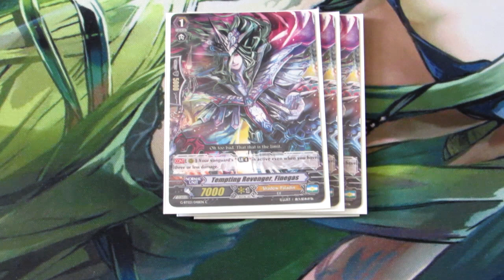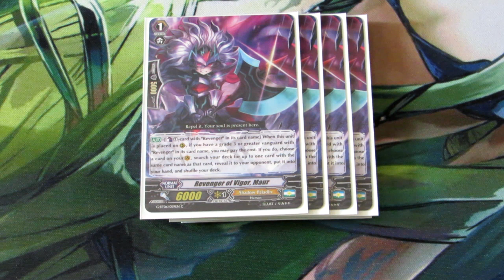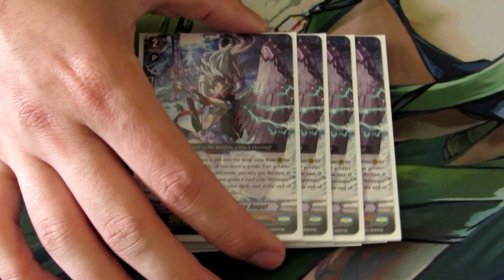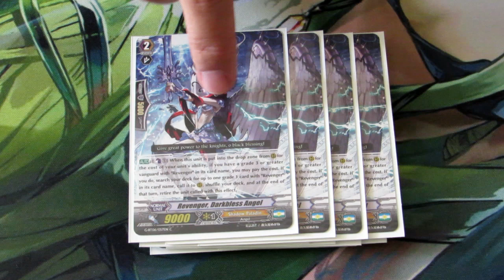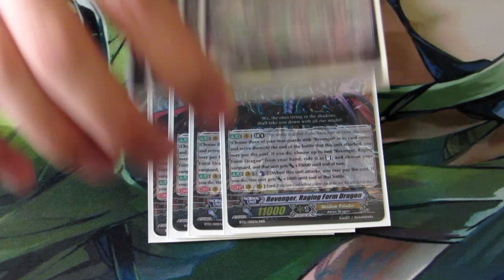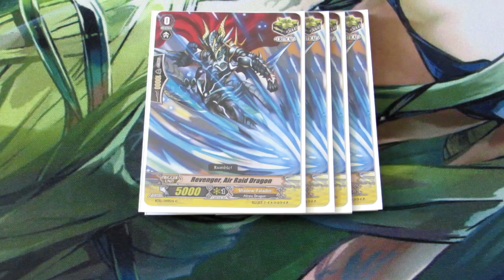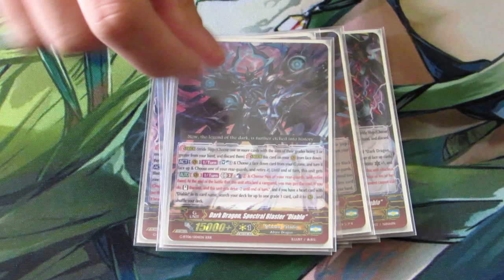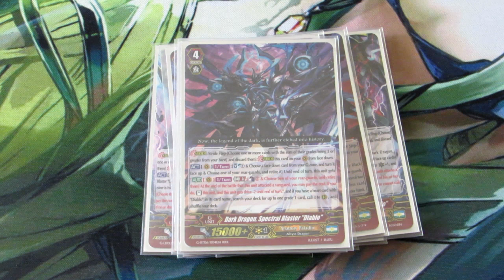Cardfight!! Vanguard - Raging Form Dragon Deck Profile!! (Post G-BT06)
What's up, Cardfighters! Vanguard Central here bringing you an awesome updated Raging Form Deck Profile!! RFD is back at it again with the restands!! Two commons make the deck consistent enough to the point where early actually becomes Raging Form's strong aspect! Let's check it out!!